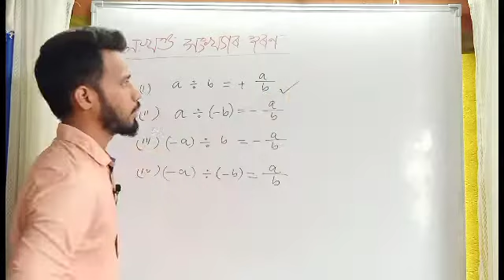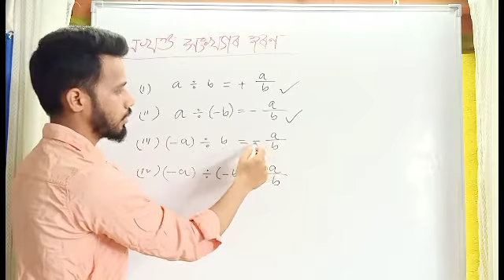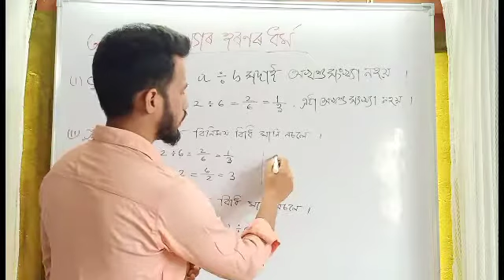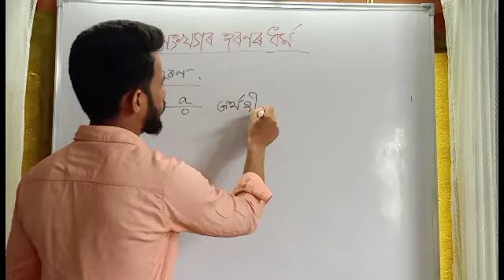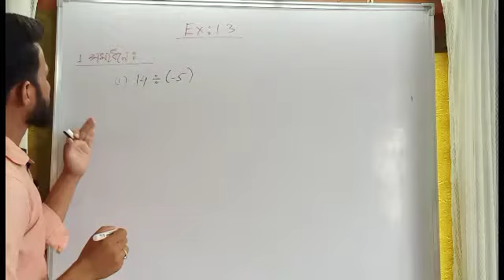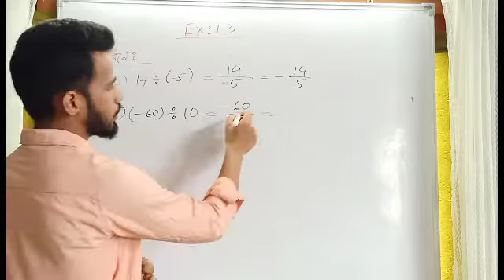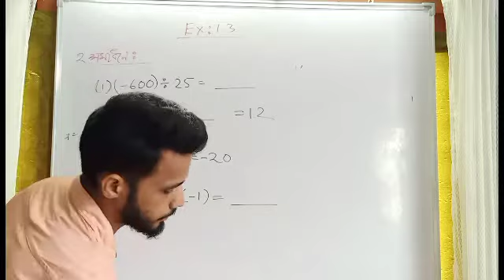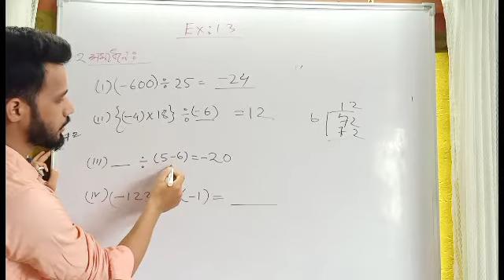Class7 Mathematics chapter 1| Exercise 1.3|part-7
শ্ৰদ্ধাৰ অভিভাৱক আৰু মৰমৰ ছাত্ৰ ছাত্ৰী সকল,

                 কৰ'না মহামাৰীৰ সময়ছোৱাত ছাত্ৰ ছাত্ৰীসকলৰ সুবিধাৰ্থে ভিডিঅ'টি আগ বঢ়ালো।